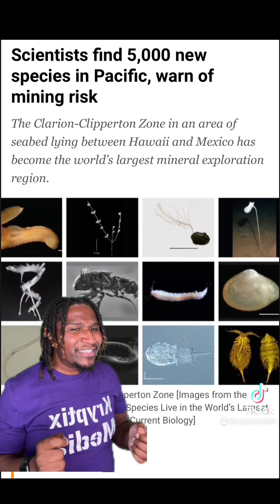Scientific Sensation: 5,000 Fresh Species Found in Planned Pacific Ocean Mining Zone!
Get ready for a scientific sensation that's hotter than the red carpet at a Hollywood premiere – we're talking 5,000 new species, all discovered right smack in the middle of a planned Pacific Ocean mining zone! These newfound stars are strutting their stuff, and it's a show you won't want to miss! 💃🌊